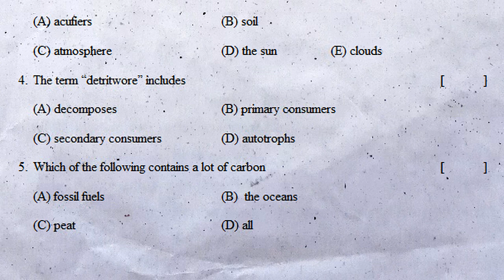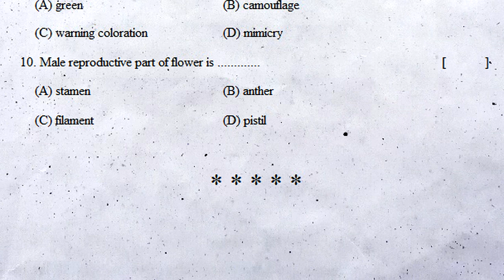9th class biology sa2 practice exam paper 2022 | part b questions | class 9 biology summative test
9th class sa2 biology chapter wise question paper 2022, 9th class sa2 biology chapter wise exam paper 2022, 9th class sa2 biology chapter wise government paper 2022,

biology sa1 sample test paper class ix : sa1 biology question paper class 9 : science sa1 class 9

class 9 sa biology practice test paper | 9th class biology sa exam | class ix biology question paper

9th class sa2 biology practice exam paper 2022 | part b questions | class 9 summative biology test

9th class biology sa2 practice question paper 2022 | part b | class 9 summative exam paper biology

9th class biology sa2 practice exam paper 2022 | part b questions | class 9 biology summative test

9th class biology contents
Cell structure - Functions
Plant Tissue
Animal Tissue
Excretion - Plasma membrane
Diversity in Organisms
Senses
Animals Behavior
Agricultural Products
Adaptations in Ecosystems
Soil Pollution
Biophysical Chemical Circles